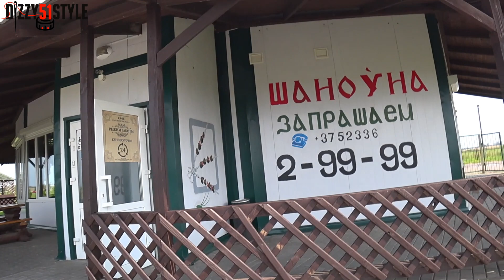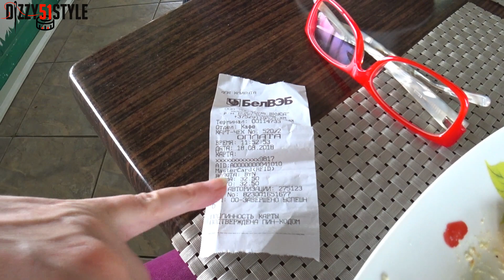ИЗ МУРМАНСКА В ПОЛТАВУ НА АВТО ДЕНЬ 3Й ВИТЕБСК - ПОЛТАВА / путешествие из России в Украину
ИЗ МУРМАНСКА В УКРАИНУ НА МАШИНЕ  ДЕНЬ-3 ВИТЕБСК - ПОЛТАВА

Рада приветствовать всех, кто присоединился !!!  Буду рада, если вам будет интересно у меня в гостях)))). Заходите, смотрите,  комментируйте, буду рада каждому!!

В этом и нескольких последующих видео, собран материал о поездке в отпуск, в Украину. Добрались на автомобиле за две ночевки, третья ночевка была уже дома. Ехали семьей через Белоруссию. Так и раньше ездили и теперь едем, ничего не изменилось, так же как и раньше, едем к родителям мужа, из Мурманска в Полтаву!

В этом видео, мы продолжаем второй день авто путешествия в Украину из Мурманска, сделав ночевку в Витебске. Так же вы увидите какмы проехали до таможни, двух государств.
Всё это и не только, снимала в тестовом режиме, на камеру SONY, а также на обычный телефон. Трехдневный автопробег успешно завершен!